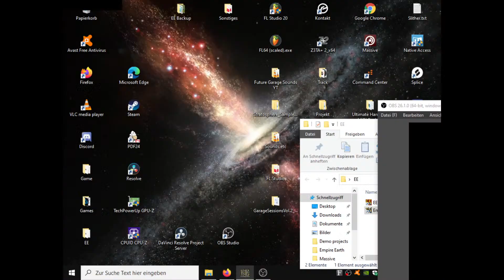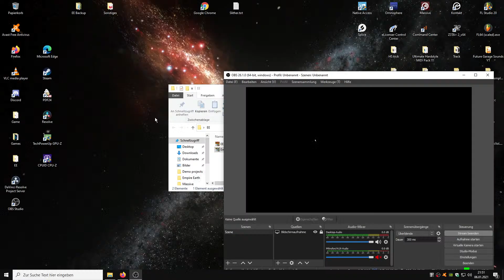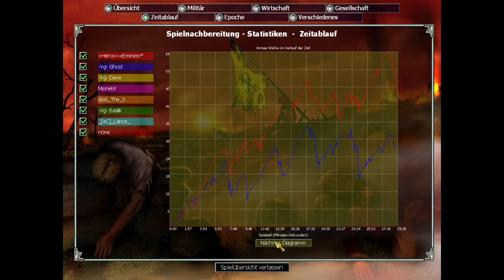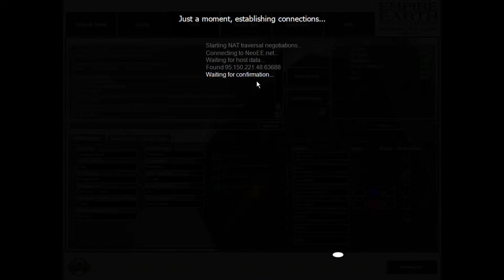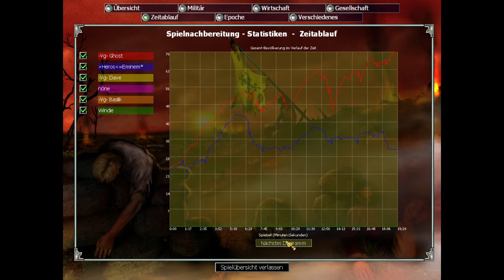Empire Earth - Mid Sh Tournament - Eminem* vs. Ghost